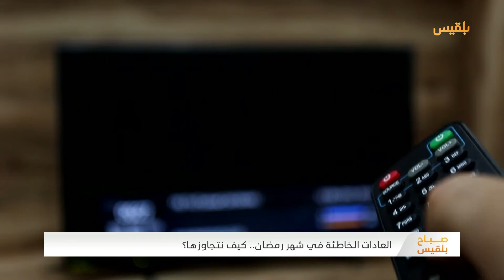العادات الخاطئة في شهر رمضان.. كيف نتجاوزها؟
تناولت حلقة صباح_بلقيس موضوع العادات الخاطئة في شهر رمضان وكيف يمكن التخلص منها، مثل الاهتمام الزائد بالوجبات الغذائية والإسراف، وضياع وقت المرأة في الإعداد للطعام، وتلازم حالة الغضب مع الأشخاص دون ضابط، بالإضافة إلى المبالغة في السهر ومشاهدة المسلسلات لفترات طويلة.
ضيف الفقرة: استشاري العلاقات الأسرية د.ياسر شلبي.